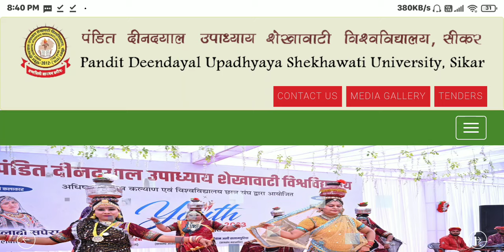Shekhawati University PG Time table jari PDUSU MA MSC MCOM Pre & Final Time Table || PDUSU Updates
PG (Previous & Final year) Exam 2024 Time table jari || PDUSU Updates
Official Channel of PDUSU Updates. An education website,  in updates/news/notice & covering every doubt of 'Pandit Deendayal Upadhyaya Shekhawati University'.